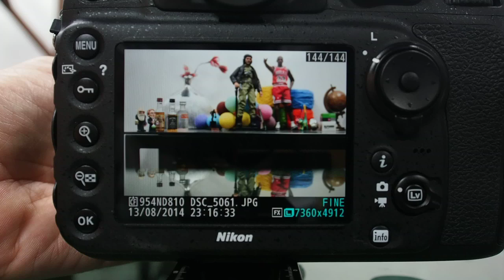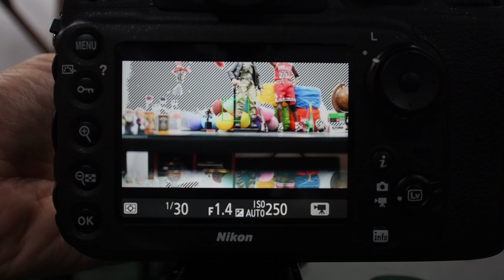Nikon D810 Live View